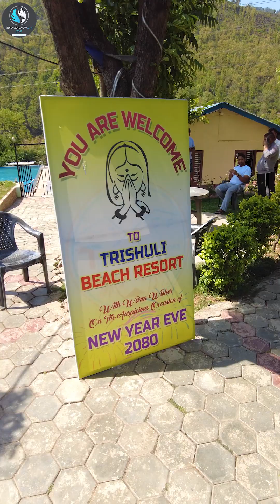TIRSHULI BEACH RESORT - BAIRENI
HOTELS &  RESORTS  - EXPLOREWITHavi